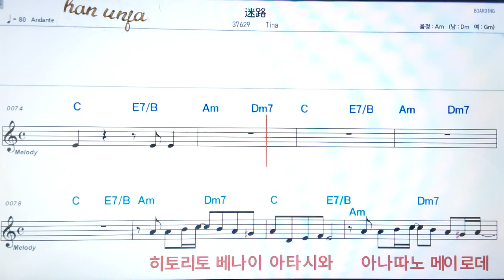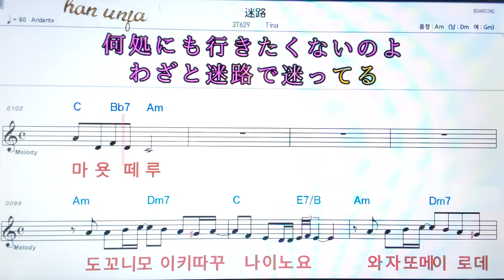💖 메이로/Tina 👍日本어 한글 동시 표시, 코드,악보, 가사 ,Karaoke*카라오케 반주